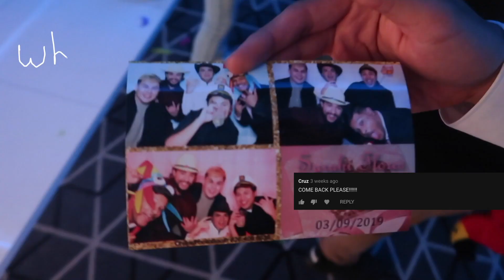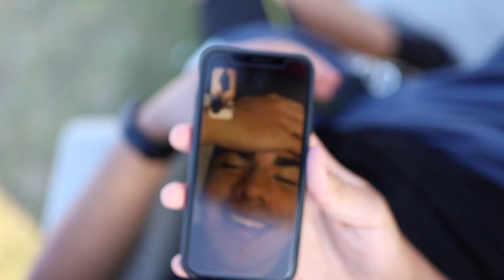WE BACK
FOLLOW ME   (Vlog#227)